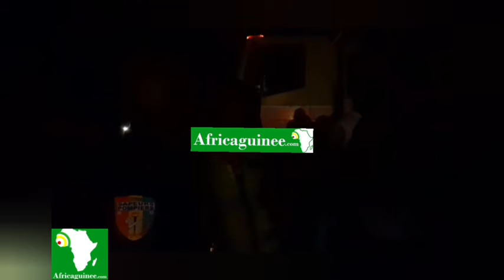🔥👉Direct Madina. Incendie. Comment la soldats du feu se battent pour pour éteindre les flammes😥👇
🔥👉Direct Madina. In_cendie. Comment la soldats du feu 🔥 se battent pour pour éteindre les flammes😥. incendie marchémadina Africaguinee 👇